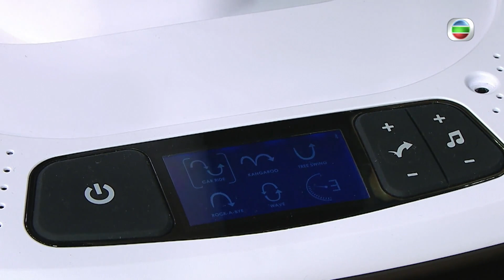雨僑讚老公羅力威懷孕時無微不至｜無請工人無請陪月兩夫婦分工湊B｜笑羅力威為初生嬰換衫扣錯鈕｜日日媽媽聲 (Sr.2) 余安安 羅敏莊 陳凱琳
要照顧好家中的嬰幼兒，「大細路」丈夫卻幫倒忙，真的需要高EQ！雨僑細數老公羅力威「湊B」搞笑表現，女兒除了是「超敏感寶寶」，更是力威的「前世仇人」？

章志文從兒子的「我的志願」作文，決定舉家返回加拿大生活，多年來在育兒上有甚麼轉變？

張彥博於單親家庭長大，親生父母分別再婚，彥博大方分享與「四個父母」的相處，其中三人更赴內地支持他參加歌唱比賽，令彥博感動。

父母難免緊張子女，如何避免過火成為「怪獸家長」？